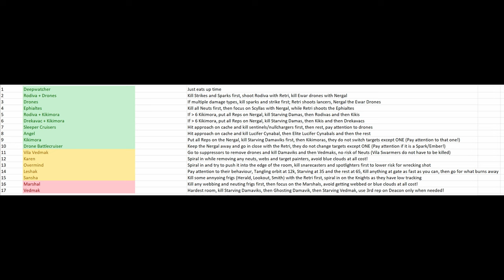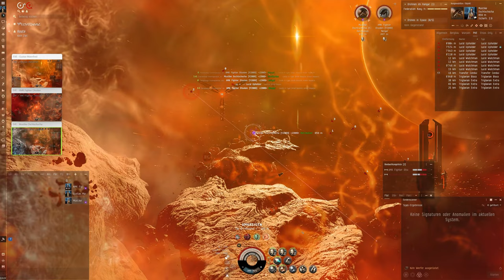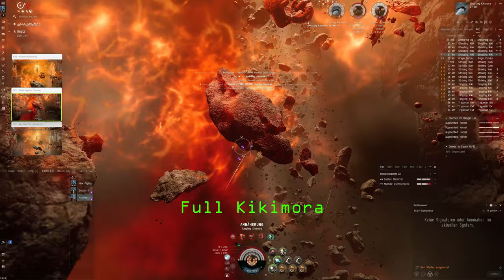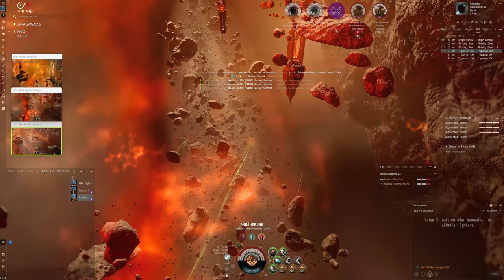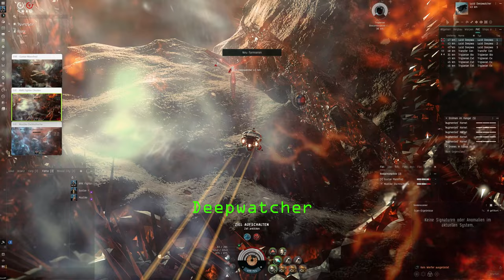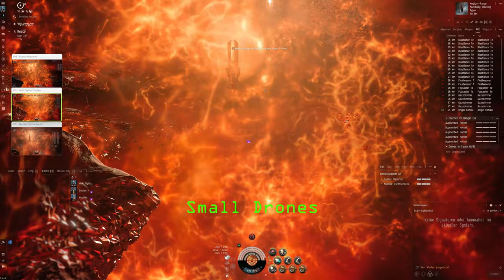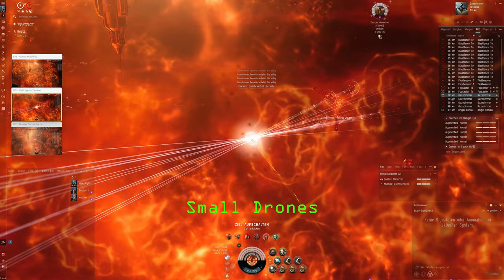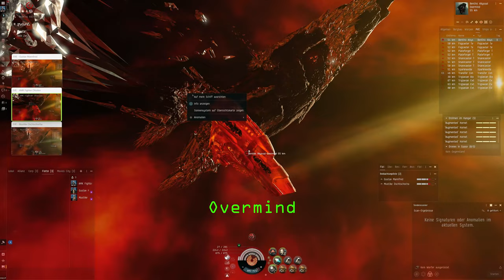EVE Online Nergal, Retribution & Deacon for Firestorm Abyssals - up to 1 Bil/h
With this setup, you can do T5 and T6 Firestorm Abyssals. You can either multibox them or do them with friends. If you are new to using this Firestorm Abyssal setup, start in lower tiers to get to learn all the basics first. Firestorm Abyssals are the hardest Abyssal deadspace sites as everything has increased armor hp. But the increased armor hp also helps this setup. You do not need to fit plates and should be able to tank wrecking shots fine. When doing T5/T6 Firestorm Abyssals, you can make up to 1 Bil/h.

If you are completely new to multiboxing frigate abyssal deadspace sites or the abyss in general, I recommend watching these two videos:

The fittings for the Nergal, Retribution and Deacon can be found

0:00 Intro
0:25 Fittings
3:15 Room chart
3:50 Drekavacs
6:10 Rodiva and Kikimora
8:30 Sleeper Cruiser
11:15 Max Kikimora room
13:30 Vila Vedmak
15:10 Drone BC
17:05 Deepwatcher
18:55 Drone Frigs
19:55 Angel
21:15 Karen
23:10 Vedmak
25:10 Marshal / Edencom
26:45 Ephiales and Sleeper Frigs
28:20 Sansha
29:45 Overmind
31:20 Leshak
32:50 Outro

Socials:
Ingame channel: Polarized Wormhole Exploration
Old Arena/Proving Ground Forum Posts & Markeedragon Store
Music by Karl Casey @ White Bat Audio and Aim To Head
Karl Casey - Androids & Sentient Beings
Karl Casey - Escape From LV426
Aim To Head - Serfs
Aim To Head - Static
Aim To Head - Nocturna